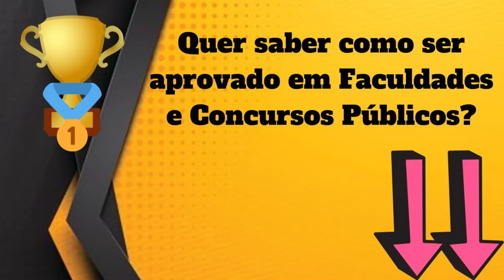Qual Significado de Belo? Qual Definição de Belo? Sinônimo e Outras Informações de Belo